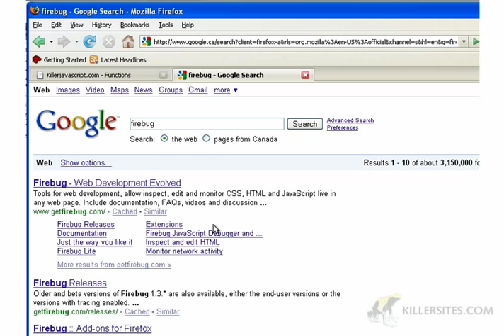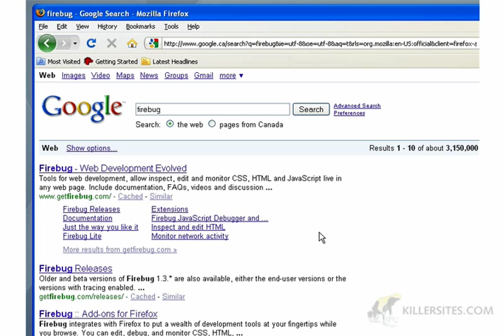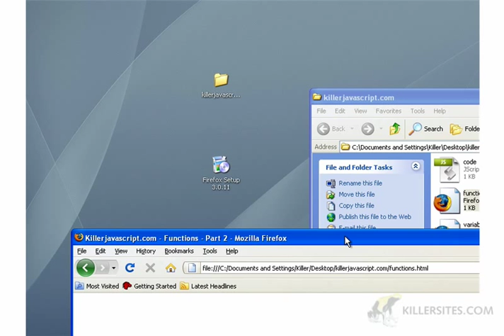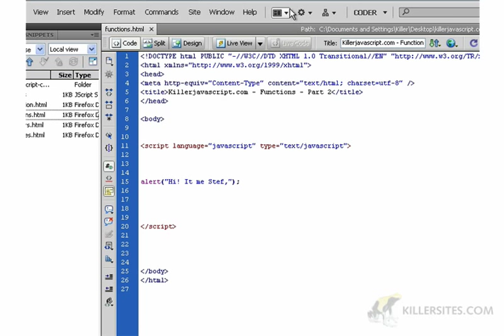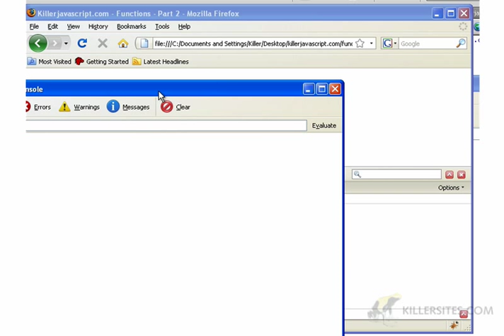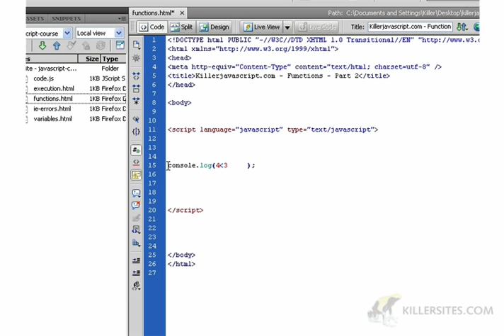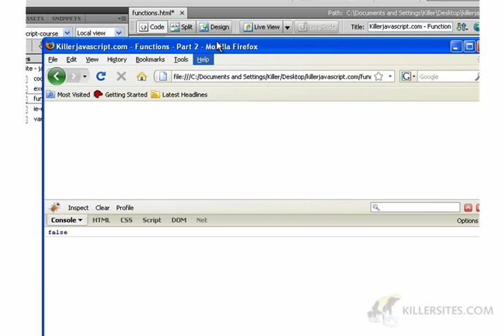How to use Firebug while learning Javascript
In this video we learn about Firebug, a plugin for Firefox. Specifically, we learn how to use Firebug to make it easier to test our Javascript code.
This is video lesson #2 of my set on Javascript functions. As you can see, I sneak in a lot of different topics as we learn Javascript.

Stefan Mischook